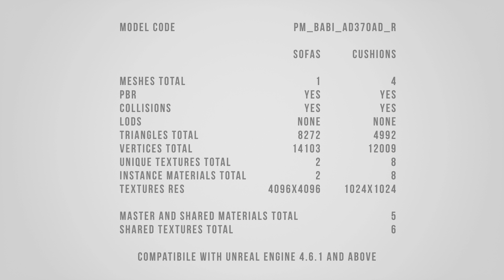Free UE4 asset - B&B Italia sofa